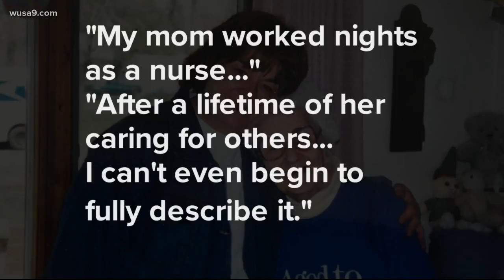Package containing ashes of man's dead mother stolen from apartment lobby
Margaret Lynch died in a San Diego COVID-19 ward last month. In lieu of a memorial, her ashes were shipped to her son, where they were stolen from his apartment.